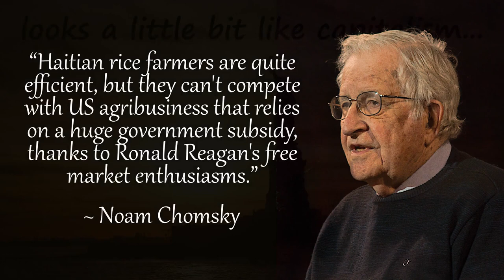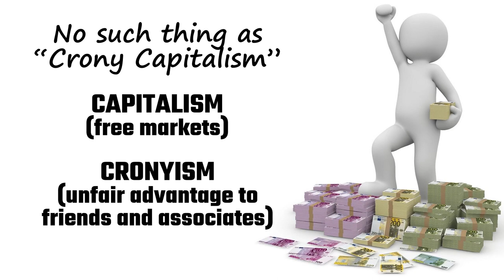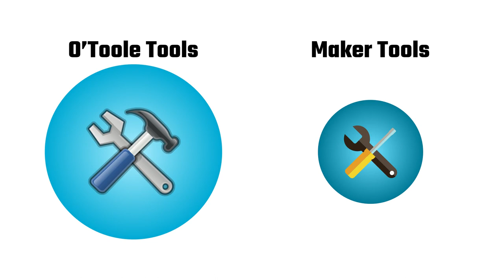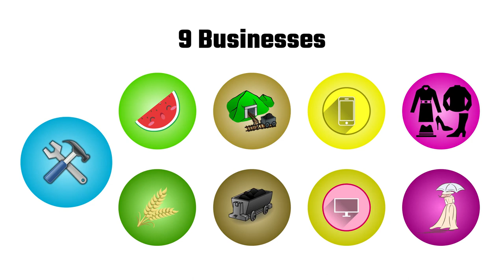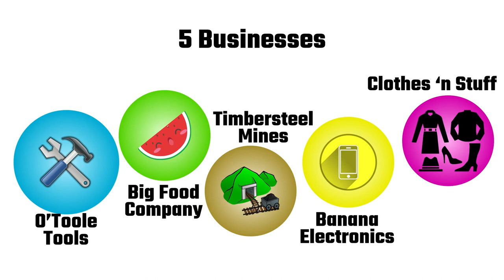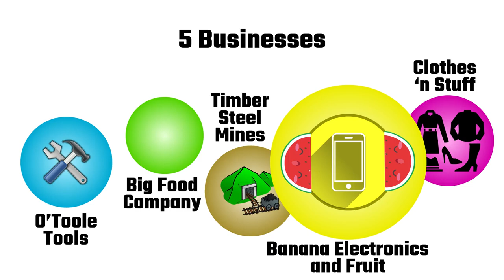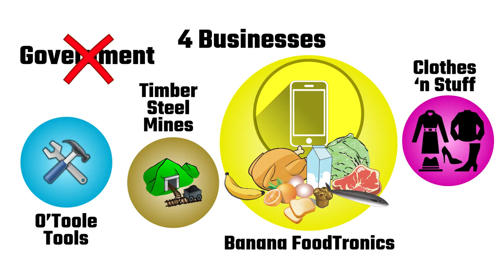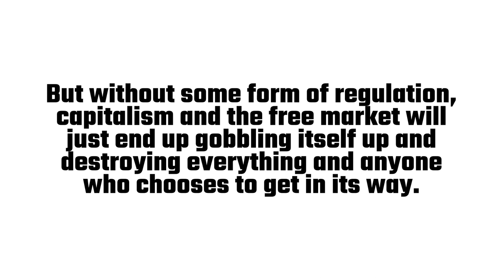The Free Market – Monopolies Will TAKE OVER! (Crony Capitalism vs The Free Market)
In this video, I run through a simple scenario of what a true free market economy might look like. How would it play out? Imagine that all the cronyism and government intervention disappeared and the market became truly free. Pure capitalism as some might describe it, or Laissez-faire. Would this fix all of our problems? Would monopolies form? Would prices go up? Would competition be stifled? Many proponents of capitalism say that although our current system looks a little bit like capitalism, it really isn’t in that businesses with lots of money can essentially buy government favours, that is, they can “lobby” the government to give them an unfair advantage in the marketplace. This is often in the form of subsidies, grants, tariff protection, tax breaks, and so on. Whenever you hear somebody say, “The market is rigged!”, this is typically what they are referring to — so called “crony capitalism”. Technically, most of us live in what we call a mixed economy, an economic system with some elements of freedom, but one which is heavily controlled and regulated by the government. Just look at any of the tax laws in your country — they’re unbelievably complex. They incentivise some industries while penalising others. It’s certainly not a free market. In this environment, it’s only natural that businesses try to manipulate the government through lobbying, and so on, to acquire some kind of advantage in the marketplace. Crony capitalism is just an inevitable consequence of the system that we have set up.

Virtual gaming fun for all (Shop fast & free with eBay Plus. T&Cs apply)